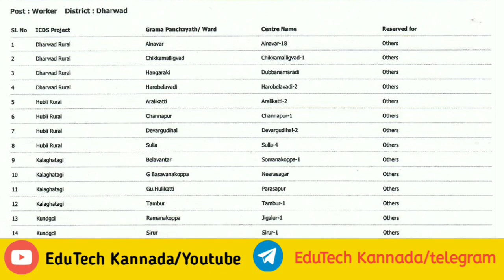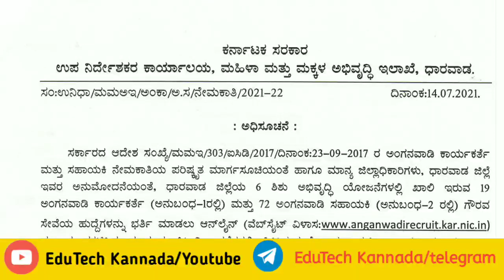ಉಪನಿರ್ದೇಶಕರ ಕಛೇರಿ, ಕರ್ನಾಟಕ ಸರ್ಕಾರದಿಂದ ಅಧಿಸೂಚನೆ| ವಿವಿಧ ಹುದ್ದೆಗಳಿಗೆ ಅರ್ಜಿ ಆಹ್ವಾನ| 10 ನೇ ಮಾತ್ರ